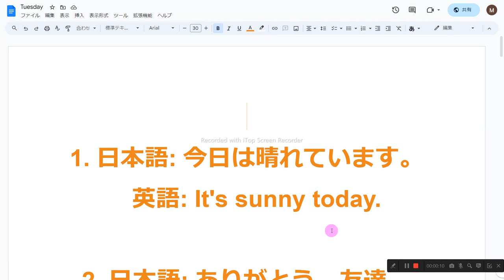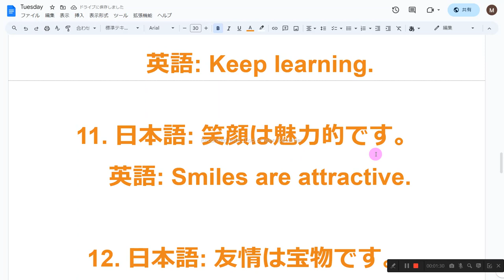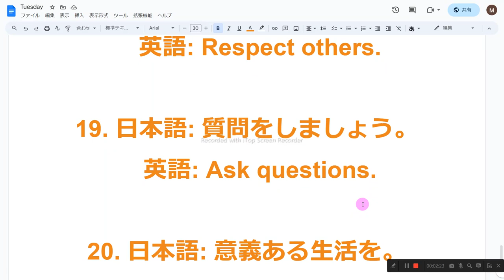3語から5語の英語フレーズ音読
1　同じものを繰り返し音読しない
2　読めないところは、読まなくてもよい
3　発音に注意を払わない
4　声の大きさ、速さは自由
5　ほかの人の迷惑になりそうなときは、声を出さず、頭の中で音読する
6　音読の内容は何でもよい
7　音読をしたくないときはやらない
8　音読の順番に決まりはない

1. 日本語: 今日は晴れています。
   英語: It's sunny today.

2. 日本語: ありがとう、友達。
   英語: Thank you, friend.

3. 日本語: 愛は大切です。
   英語: Love is important.

4. 日本語: 明日は新しい日。
   英語: Tomorrow is a new day.

5. 日本語: 夢を追い続けてください。
   英語: Chase your dreams.

6. 日本語: 家族が最優先です。
   英語: Family comes first.

7. 日本語: 幸せを見つけましょう。
   英語: Let's find happiness.

8. 日本語: 仕事を楽しんでください。
   英語: Enjoy your job.

9. 日本語: 未来に希望を持つ。
   英語: Have hope for the future.

10. 日本語: 学び続けましょう。
    英語: Keep learning.

11. 日本語: 笑顔は魅力的です。
    英語: Smiles are attractive.

12. 日本語: 友情は宝物です。
    英語: Friendship is a treasure.

13. 日本語: 音楽は心の言葉。
    英語: Music speaks to hearts.

14. 日本語: 自然を保護しましょう。
    英語: Let's protect nature.

15. 日本語: 勇気を持って冒険しよう。
    英語: Have the courage to adventure.

16. 日本語: 夢を実現させましょう。
    英語: Make dreams come true.

17. 日本語: 健康は富です。
    英語: Health is wealth.

18. 日本語: 人を尊重しましょう。
    英語: Respect others.

19. 日本語: 質問をしましょう。
    英語: Ask questions.

20. 日本語: 意義ある生活を。
    英語: Live a meaningful life.